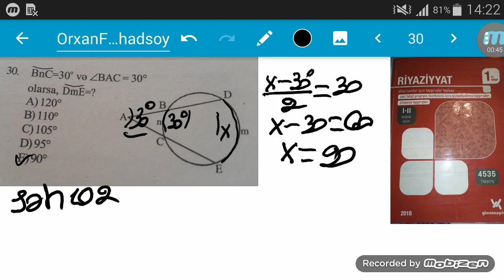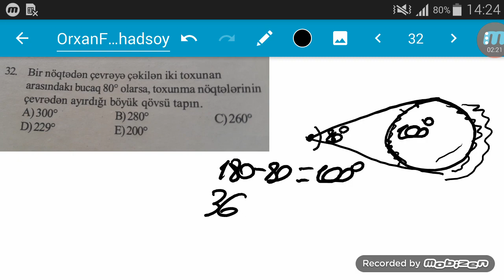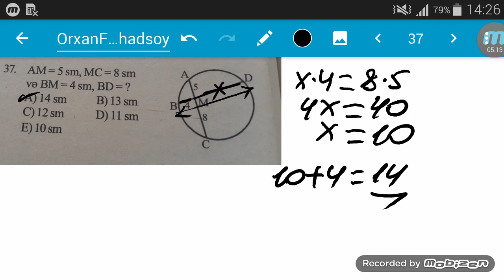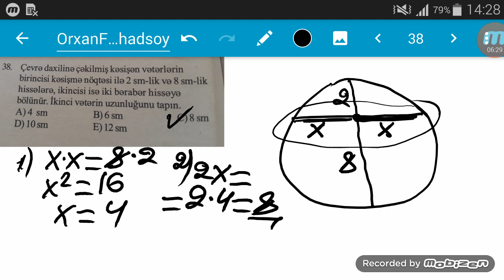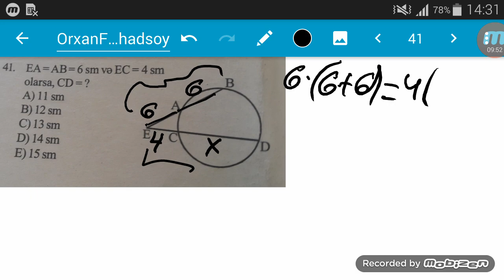Qirmizi guven Cevrə bolmesi səh 102.Miq Riyaziyyat.Buraxilis 11 ci sinif imtahani.Blok Riyaziyyat